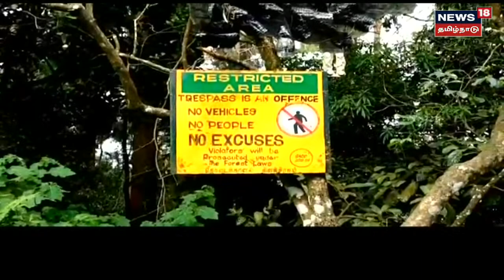Crime Time | விபரீதத்தில் முடிந்த ரெட்ராக் செல்ஃபி.. 500 அடி பள்ளத்தில் விழுந்த இளைஞர் மாயம்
கொடைக்கான‌ல் வ‌ட்டக்கான‌ல் அருகே வனத்துறையினரால் தடை செய்ய‌ப்ப‌ட்ட‌ ரெட்ராக் ப‌குதியில் செல்பி எடுக்க‌ முய‌ன்ற‌ ம‌துரையை சேர்ந்த‌ இளைஞர் மாய‌ம்.
| செய்திகளை துல்லியமாகவும் துரிதமாகவும் வழங்கும் தமிழகத்தின் முதன்மை செய்தி தொலைக்காட்சி உங்கள் நியூஸ் 18 தமிழ்நாடு.